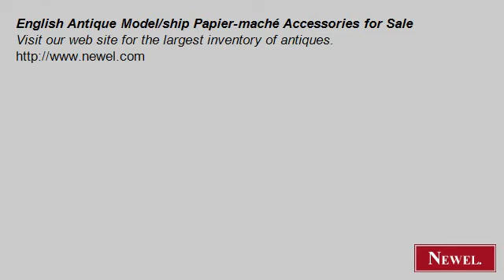English Antique Model/ship Papier-maché Accessories for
- Newel.com: English Antique Model/ship Papier-maché Accessories for Sale (Newel Art and Antiques, New York City)